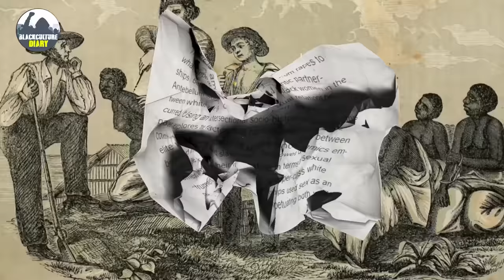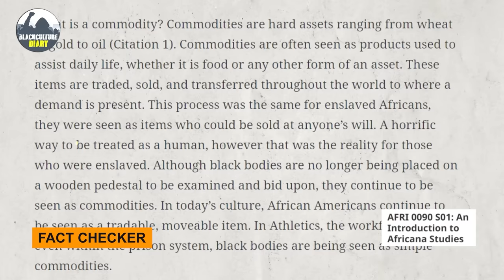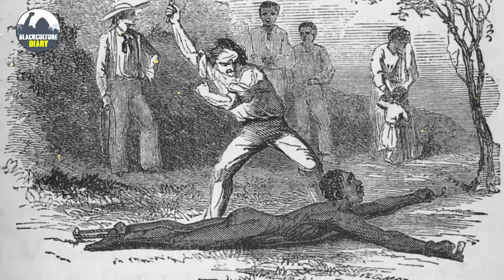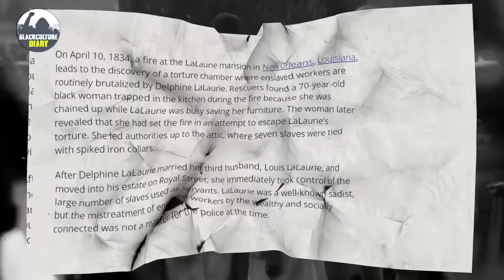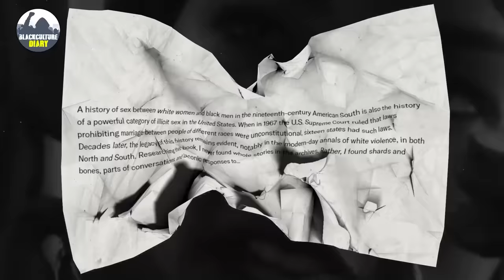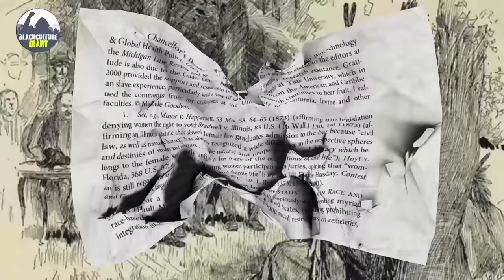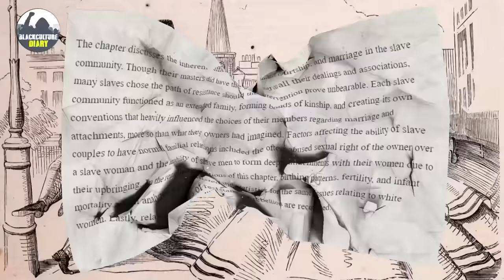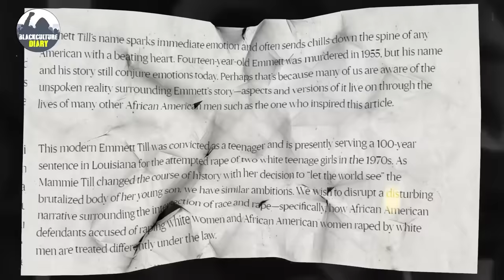The Untold History Of Black Male Slaves | Black Culture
The Untold Abuse Of Black Male Slaves By White Women | Black Culture